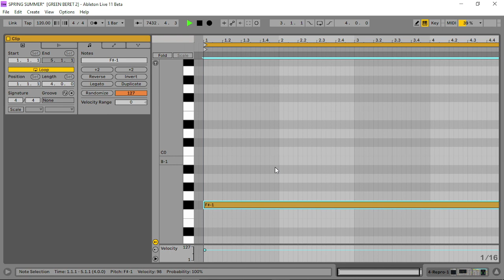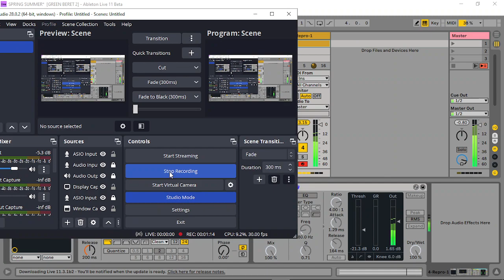REPRO 1 ....You can kinda do Mini size tracks on here.....Sweet!!!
Spend long enough on it and you can start creating mini size tracks...